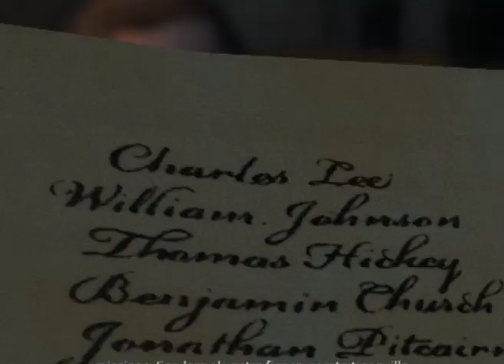Assassin's Creed 3 - episodio 002 - Assassinio a teatro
Haytham il nostro eroe di turno deve eliminare il suo bersaglio durante uno spettacolo a teatro per poi scappare e ricevere nuovi ordini sulla sua prossima missione...